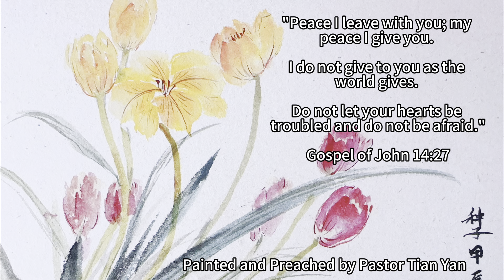Painting & Preaching Series 10: Tulip | I Leave Peace With You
This video was translated by AI and may contain errors.

Every Donation Is a Seed of Love, Letting God's Love Blossom Everywhere.